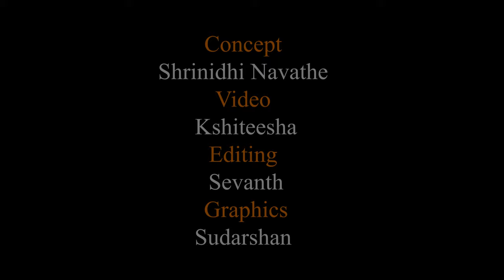Thank You, Teachers: Happy Teachers' Day| SDM| BVoc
"Join us in celebrating Teachers' Day as we pay tribute to the mentors who inspire, empower, and shape the future generation."